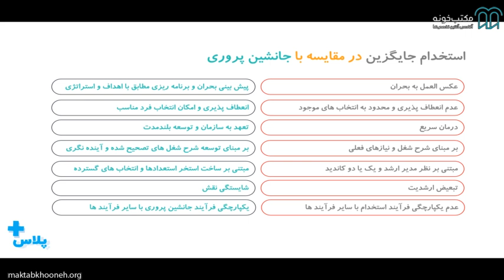آموزش جانشین پروری، بازنگری استعداد و کارراهه شغلی قسمت 8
در این دوره گام‌به‌گام به شرح و اجرای سه فرایند جانشین‌پروری، بازنگری استعداد و کارراهه شغلی می‌پردازیم. همچنین در مورد پیش‌نیازهای این سه فرایند همچون برنامه‌ریزی منابع انسانی و مدیریت عملکرد خواهیم پرداخت.
 شما برای پیاده‌سازی این فرایندها نیاز به دانش آماری و توابع اکسل دارید که در این دوره موارد موردنیاز شرح داده شده است و نمونه‌های عملیاتی در سازمانی‌های ایرانی با مثال به جزئیات آمده است که به‌وسیله مدرس توضیح داده شده است.

برای مشاهده کامل دوره کافیست به لینک زیر سر بزنید